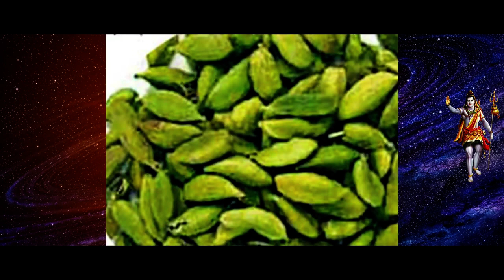காயகல்பம் சஞ்சீவி புனித தீர்த்தம்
காயகல்பம்
உடலைச் சுத்தம் செய்து நோய் நீக்கி இளமையாக வைக்க வல்ல மருந்து
அமுதம், அமிர்தம்